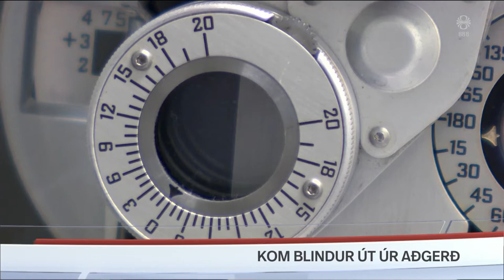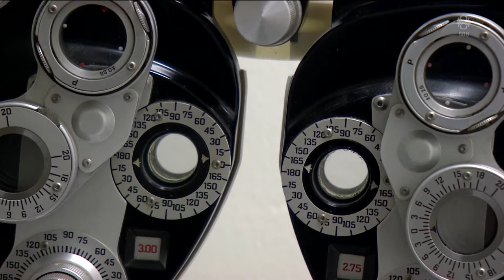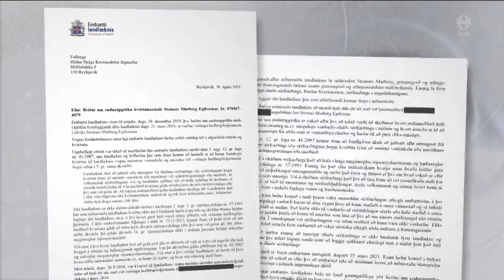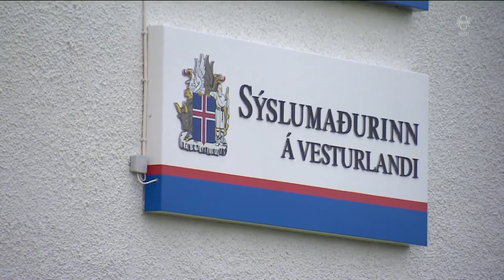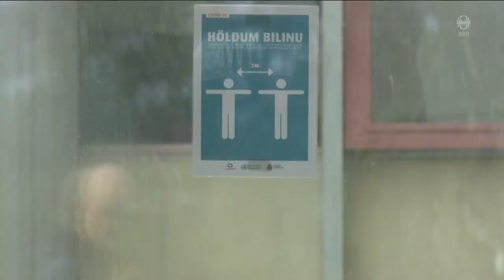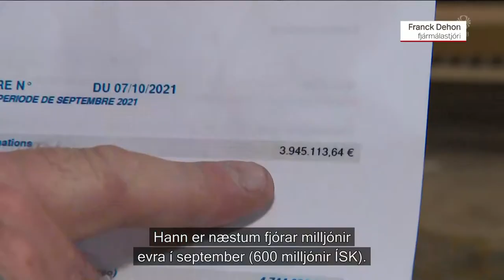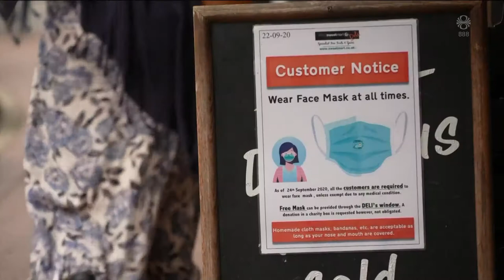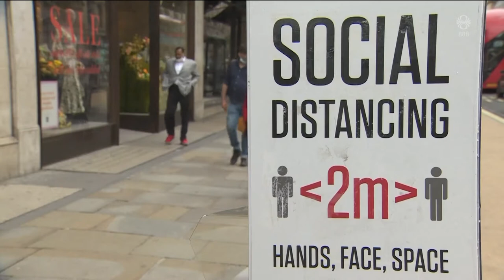Fréttir - 20. okt 2021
Fréttir RÚV frá 20. október 2021 - Efnisyfirlit:
00:01:23 Kom blindur út úr aðgerð
00:05:03 Ekkert bendir til að átt hafi verið við kjörgögn
00:07:25 Meiri hækkun á Norðurlöndunum en hér
00:08:56 Orkuverðið tvöfaldast á nokkrum mánuðum
00:10:37 Fíkniefnafundur
00:11:11 Óhreinsað skólp flæðir út í sjó næstu vikurnar
00:13:17 Höfnin í Los Angeles full af gámum
00:13:52 Smitum og andlátum fjölgar í Bretlandi
00:15:39 Jón Jóhann Hjartarson hlýtur Bókmenntaverðlaun
00:16:00 Gríman fallin